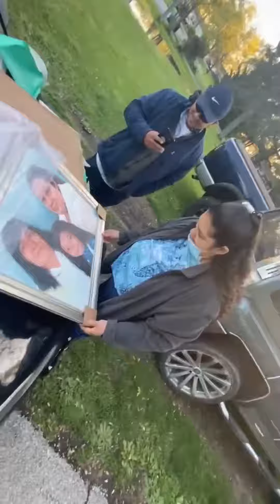She is going to be 6 years old😫😢🥺